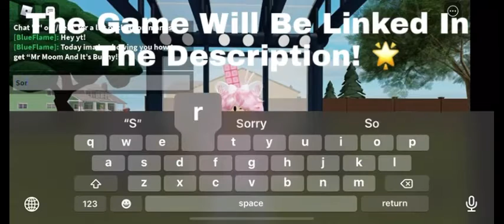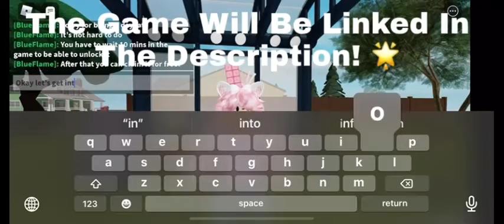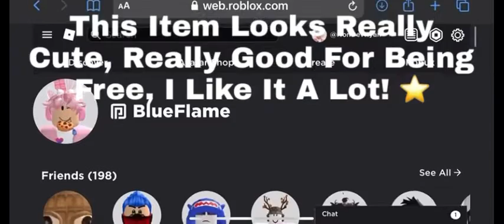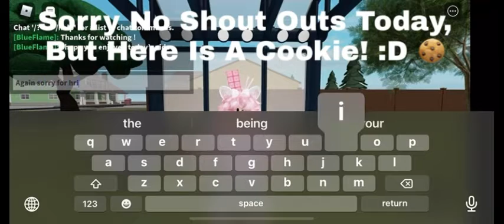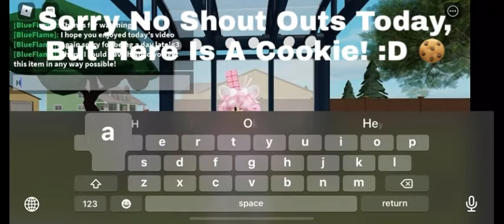How To Get The “Mr. Moon With It’s Bunny Hat!” | Roblox (EVENT!) FREE ITEM! | (LIMITED TIME!) ⚠️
I Hope You Enjoyed this video have a good day! ❤️